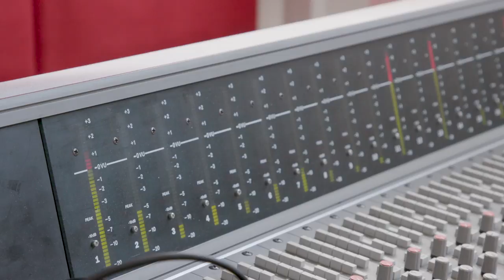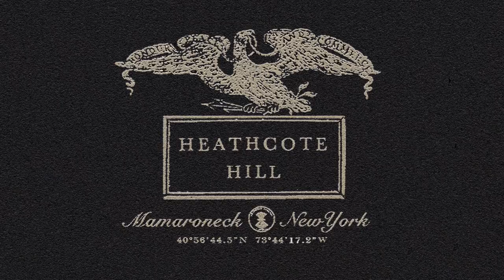Heathcote Hill "All I Remember Is You"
Single released May 26, 202O:

“All I Remember Is You”

Well we met in the summer or was it early in fall?
Was it Monday or Tuesday? I don’t remember at all
Well your hair was all messy but your eyes were so blue
You had just bought a coffee and were tying your shoe

I don’t remember that lost September

‘cause all i remember is you

Was it cloudy or sunny?  Was it pouring down rain?
Oh it don’t really matter.. when can I see you again?
I don’t remember ‘cause all I remember is you

Well I’d never felt this way before

And I knew you were feeling it too
But the rest of it all blurs together

We ran into your cousin or was it a friend?

CREDITS:

Megan Porcaro Herspring, vocals
Tom Nelson, guitars
Tory Ridder, drums and percussion
Akil James, bass

Mike Bishop, piano
Rob Arthur, organ and mellotron

Amanda Homi and Vanessa Ridder, backing vocals

Produced and mixed by Timothy Hatfield
Engineered by Timothy Hatfield and Mauricio Cersosimo
Greg Calbi, Sterling Sound: mastering

Suk Choi, Box Graphics: print production

Recorded at Cowboy Technical Services, Brooklyn
and 311 Studios, Mamaroneck

Music and lyrics: Nelson, Herspring, Ridder, James, Bishop